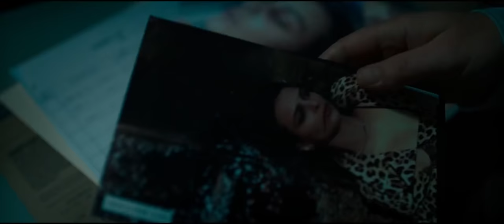In Darkness 2018 Trailer HD | Emily Ratajkowski | Natalie Dormer | Ed Skrein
In Darkness 2018

A blind musician hears a murder committed in the apartment upstairs from hers that sends her down a dark path into London's gritty criminal underworld.

Director: Anthony Byrne
Writers: Anthony Byrne, Natalie Dormer
Stars: Emily Ratajkowski, Natalie Dormer, Ed Skrein